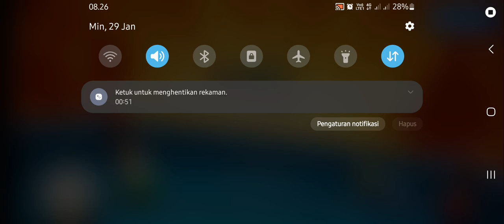Melawan Cristina (Terganggu Jaringan) - Lunar New Year Win Streak (8 Ball Poll By MiniClip)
Saat pertandingan melawan Cristina malah terganggu jaringan. Jadi hilang satu kesempatan di even Lunar New Year Win Streak (8 Ball Poll By MiniClip).